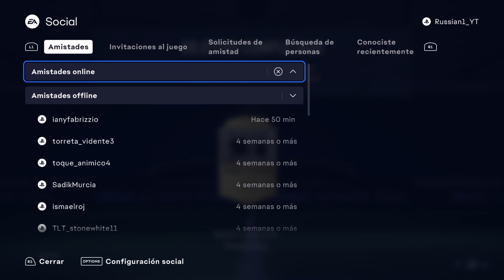ha llegado😁El furbo en el Fifa23